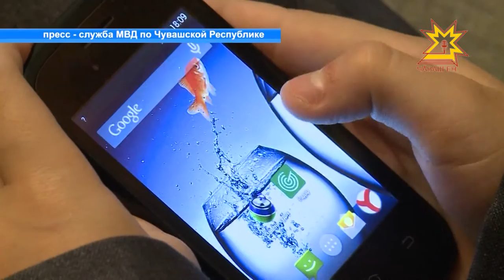Общественный совет при МВД по Чувашии обсудили общую стратегию борьбы с мошенничеством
Мошенничество в сводках преступлений по Чувашской Республике встречается настолько часто, что  стало весьма актуальной проблемой. Решить ее можно, только объединив усилия многих сторон -  силовиков,  органов исполнительной власти,  жителей республики.  Общественный совет при МВД по Чувашии обсудили общую стратегию борьбы с  мошенничеством.